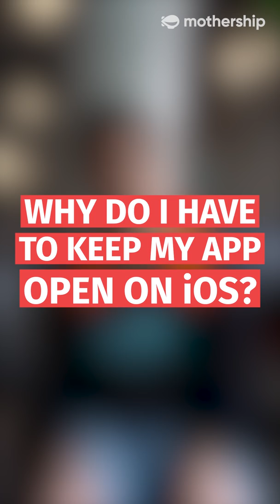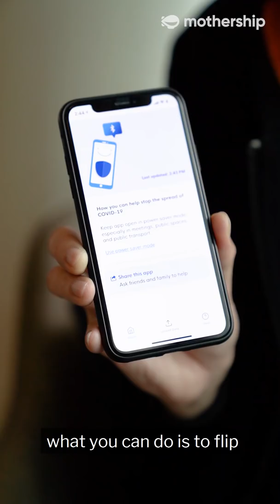How does Singapore's contact tracing app TraceTogether work?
Does TraceTogether track my location? Is my data safe? Will Big Brother be watching me? How does it even work? Does it replace contact tracing?

We asked one of the people who created the app for the answers.